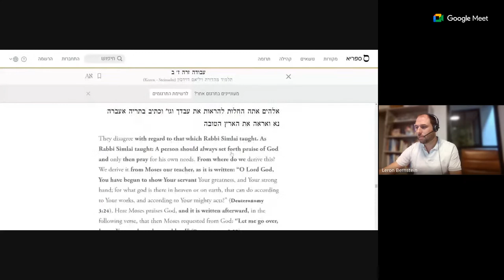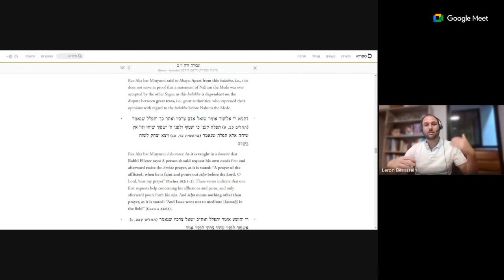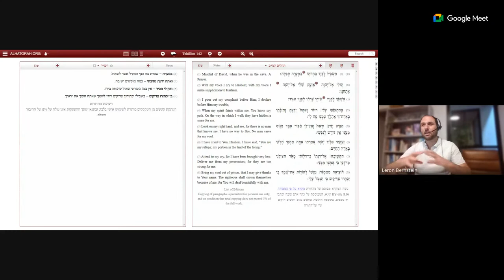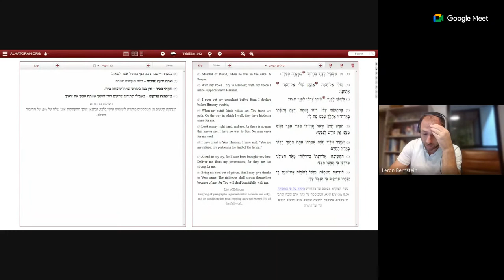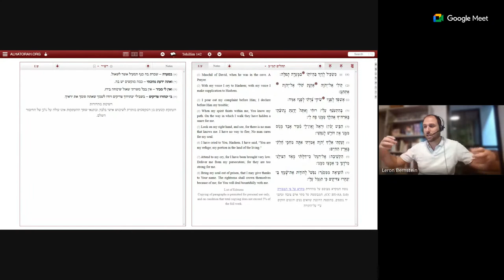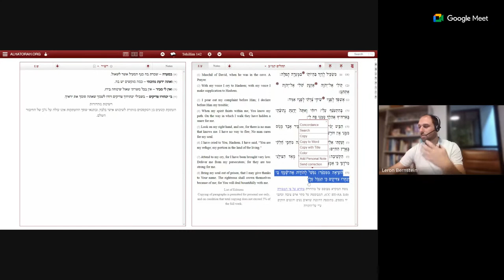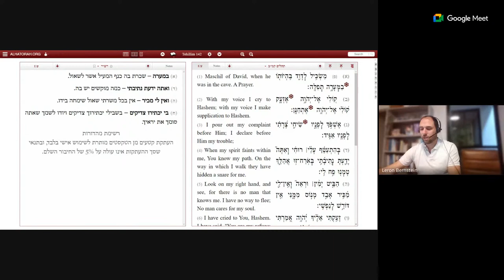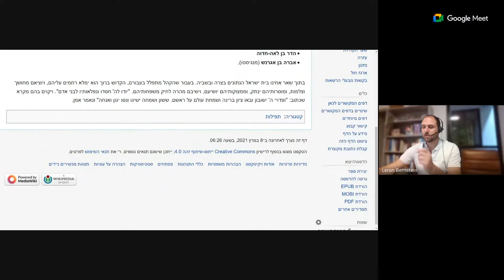Tel Mond Community Learning - Divrei Tefilla v'Chizzuk - The Meaning and Power of Tehillim 142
The Power and Relevance of Tehillim 142 during these difficult days.

L'ilui Nishmat Zalman ben Moshe v'Maayana z"l
L'hatzalat Daniel Shimon ben Sharon
L'refuah shleima of all of our soldiers and citizens.

מִי שֶׁבֵּרַךְ אֲבוֹתֵינוּ
אַבְרָהָם יִצְחָק וְיַעֲקֹב,
הוּא יְבָרֵךְ אֶת חַיָּלֵי צְבָא הַהֲגַנָּה לְיִשְׂרָאֵל
[וְאַנְשֵׁי כֹּחוֹת הַבִּטָּחוֹן],
הָעוֹמְדִים עַל מִשְׁמַר אַרְצֵנוּ וְעָרֵי אֱלֹהֵינוּ,
מִגְּבוּל הַלְּבָנוֹן וְעַד מִדְבַּר מִצְרַיִם,
וּמִן הַיָּם הַגָּדוֹל עַד לְבוֹא הָעֲרָבָה
[וּבְכָל מָקוֹם שֶׁהֵם],
בַּיַּבָּשָׁה בָּאֲוִיר וּבַיָּם.
יִתֵּן יְיָ אֶת אוֹיְבֵינוּ הַקָּמִים עָלֵינוּ
נִגָּפִים לִפְנֵיהֶם!
הַקָּדוֹשׁ בָּרוּךְ הוּא יִשְׁמֹר וְיַצִּיל אֶת חַיָלֵינוּ
מִכׇּל צָרָה וְצוּקָה,
וּמִכׇּל נֶגַע וּמַחֲלָה,
וְיִשְׁלַח בְּרָכָה וְהַצְלָחָה בְּכָל מַעֲשֵׂה יְדֵיהֶם.
יַדְבֵּר שׂוֹנְאֵינוּ תַּחְתֵּיהֶם,
וִיעַטְּרֵם בְּכֶתֶר יְשׁוּעָה וּבַעֲטֶרֶת נִצָּחוֹן.
וִיקֻיַּם בָּהֶם הַכָּתוּב (דברים כ,ד):
"כִּי יְיָ אֱלֹהֵיכֶם הַהֹלֵךְ עִמָּכֶם,
לְהִלָּחֵם לָכֶם עִם אֹיְבֵיכֶם
לְהוֹשִׁיעַ אֶתְכֶם".
וְנֹאמַר: "אָמֵן".

מי שברך אבותינו אברהם יצחק ויעקב יוסף משה ואהרון דוד ושלמה, הוא יברך וישמור וינצור את נעדרי צבא ההגנה לישראל ואת השבויים:
בתוך שאר אחינו בית ישראל הנתונים בצרה ובשביה. בעבור שהקהל מתפלל בעבורם, הקדוש ברוך הוא ימלא רחמים עליהם, ויוציאם מחושך וצלמות, ומוסרותיהם ינתק, וממצוקותיהם יושיעם, וישיבם מהרה לחיק משפחותיהם. "יודו לה' חסדו ונפלאותיו לבני אדם". ויקוים בהם מקרא שכתוב: "ופדויי ה' ישובון ובאו ציון ברינה ושמחת עולם על ראשם. ששון ושמחה ישיגו ונסו יגון ואנחה" ונאמר אמן.